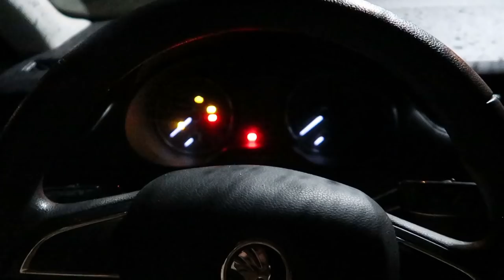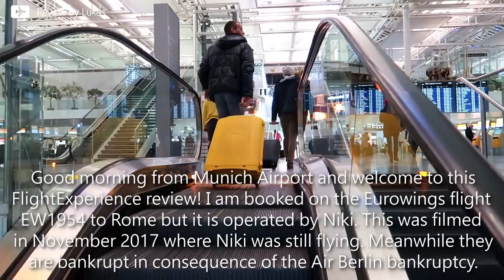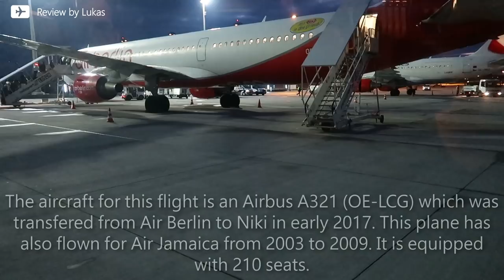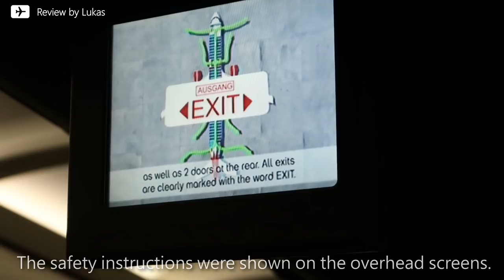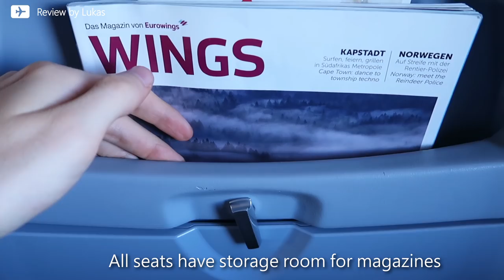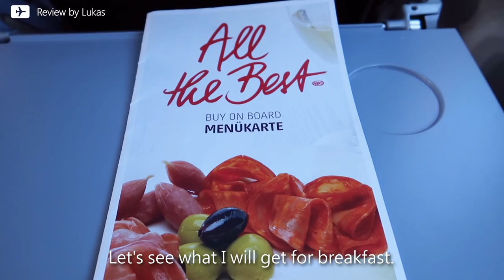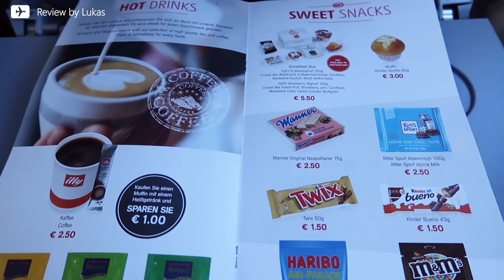TRIP REPORT | Eurowings | Airbus A321 | Munich (MUC) - Rome (FCO) | Economy Class (Basic)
In this Trip Report I flew with Eurowings from Munich (MUC) to Rome Fiumicino (FCO). But it was operated by an Airbus A321 of Niki. I've enjoyed this flight. Amazing views of the Alps and good legroom. But the pricing of the Niki board menu is outrageous! 5,50€ for a sandwich!

FLIGHT INFORMATION:

✈ Airline: Eurowings operated by Niki
✈ Aircraft: Airbus A321 (OE-LCG)
✈ Seat: 22F
✈ Route: Munich (MUC) - Rome (FCO)
✈ Flight Number: EW1954
✈ Price: 51€
✈ Date: Nov 20th 2017